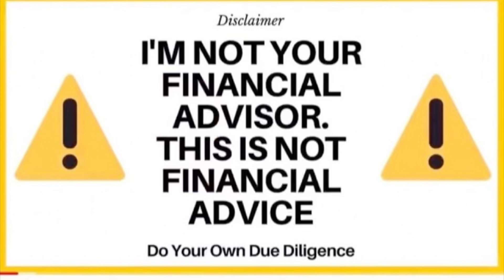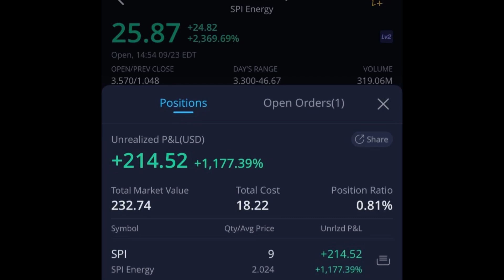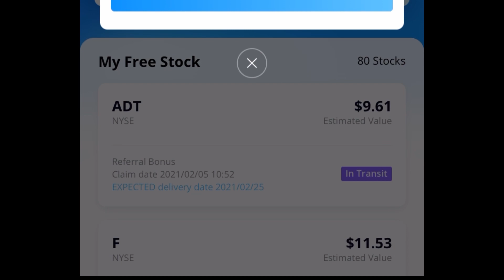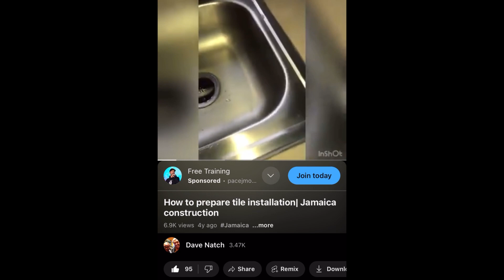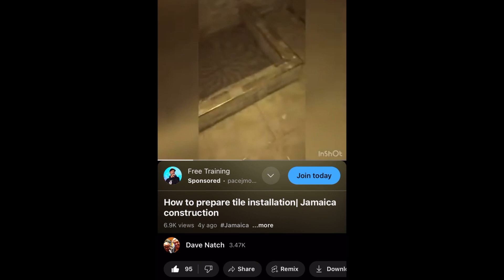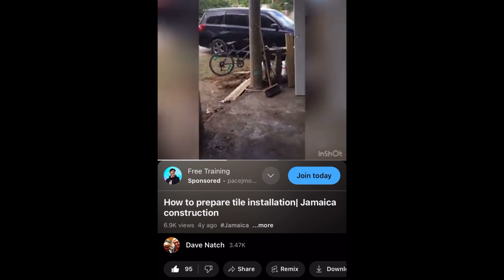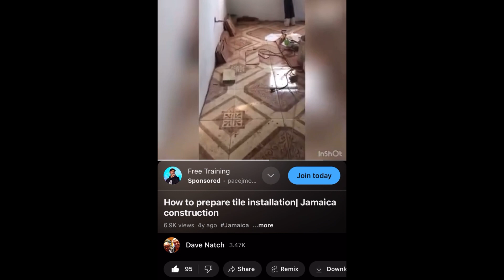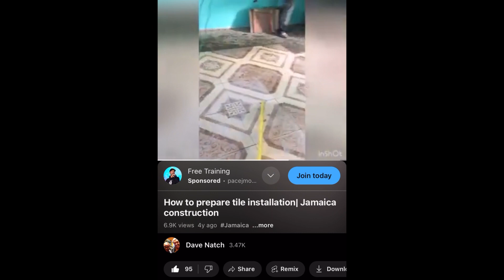Fire Friday 🔥Stocks To Buy Now! DAVE$PLAY 4/12/2024 Webull Robinhood Trading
Stocks To Trade Now! DAVE$PLAY 3/28/2024 Webull Robinhood Trading

SUNDAY$TALK LIST

SUNDAY$TALK LIST Stocks to Buy Now! Dave$play Webull Robinhood Trading 12/13/2020 AMC YS RETO AAPL PIK AVTX PXMD

Open a Robinhood acct. & get a free stock!👇🏽👇🏽👇🏽
You now have a claim to a stock like Apple, Ford, or Facebook. In order to keep this claim to your stock, sign up and join Robinhood using my

Facebook Davenatchnewell

This channel is about my daily stock plays in the stock market and not a buy recommendation. I'm not a license financial personnel, I have 2 decades of stock trading/investing experience and has seen a thing or two. Also some lessons you can learn from my Home Building mistakes. Chronicles about my Real Estate Development/House Building in Jamaica. I did this remotely from New York. Pitfalls and pointers are in the description box of each videos. Thank you!